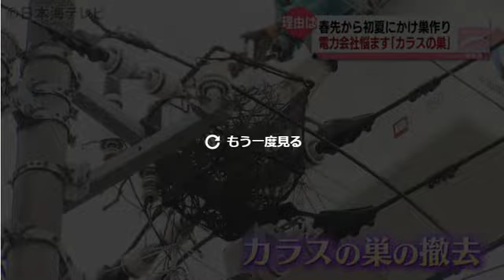「カラスの巣」が停電の原因に 作業員が撤去作業 鳥取市(動物愛誤)(經濟損害)(製造車禍.傷人.人身被害)(アニマルホーダー)(トキソプラズマ症)(鳥インフルエンザ)(クリプトコックス症)(オウム病)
第四節 周辺の生活環境の保全等に係る措置
第二十五条

おすすめの參考映像

動物愛誤
概要

禽流感
病原體

環境衞生
保持室內空氣流通。
每星期最少徹底清潔家居一次，例如可使用1比99稀釋家用漂白水（以10毫升次氯酸鈉的濃度為5.25%漂白水混和於990毫升清水內）來清潔家居非金屬表面。金屬物件表面則使用70%酒精徹底消毒。
應預防屋外隔氣彎管乾涸及定期消毒排水口（約每星期一次）。
如隔氣彎管有損毀，或排水口發出臭氣，應立即維修。應聘請合資格技工檢查及維修。
疫苗接種
現時只有供人類使用的H5N1疫苗，但只建議有高風險接觸甲型 (H5N1) 禽流感病毒的實驗室特定人員接種。現時並沒有預防人類感染其他禽流感的疫苗。
季節性流感疫苗不能預防禽流感，但仍有助減低因感染季節性流感而引致併發症及住院的可能性。基於流感疫苗是安全和有效的，而健康人士亦有可能發生嚴重流感感染，因此除個別有已知禁忌症人士外，所有年滿6個月或以上人士都適宜接種季節性流感疫苗作個人保護。
此外，疫苗可預防疾病科學委員會建議一些群組優先接種季節性流感疫苗。建議是根據多項科學因素，包括本地的疾病負擔和國際經驗而制定。
抗病毒藥物
醫生會視乎病人的情況及健康需要，向病人處方抗病毒的藥物（例如特敏福），過程中須考慮有否任何不適合使用抗病毒藥物的情況，並權衡服用後的好處與可能出現的副作用。胡亂使用抗病毒的藥物，可能會導致病毒出現抗藥性。
預防流感藥物，應由註冊醫生處方。其藥力只在服用期間有效；一旦停止服用，預防功效也會消失。因此，市民不應自行服藥，以免出現副作用或令病毒出現抗藥性。

38 度以上の発熱と急性呼吸器症状を呈し、症状や所見、渡航歴、接触歴等から鳥インフルエンザを疑う患者を診察した場合は、保健所への情報提供をお願いします。